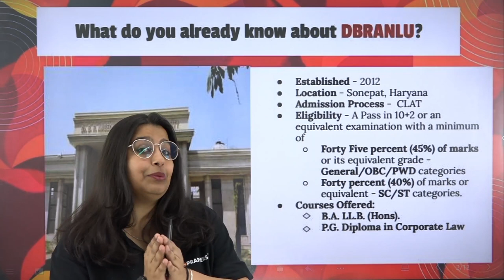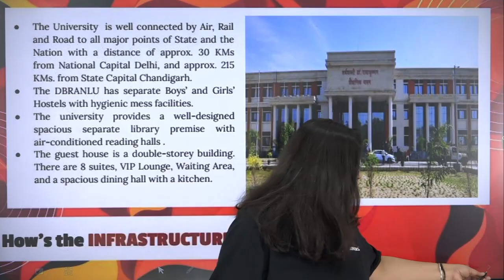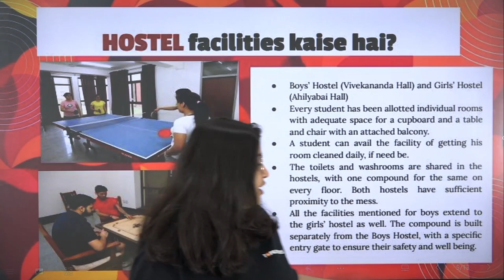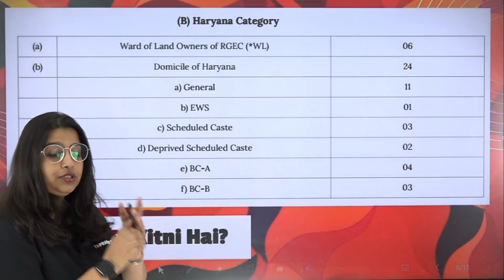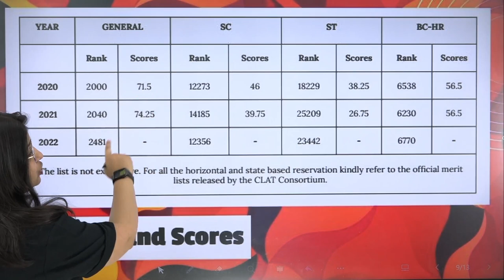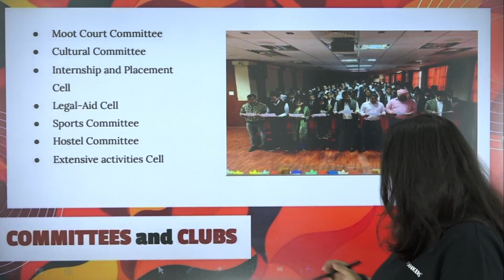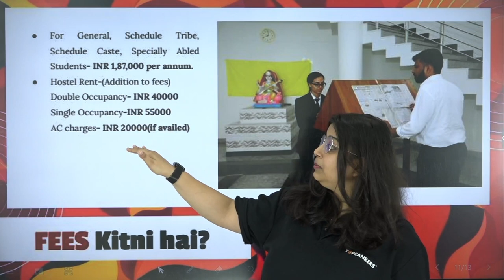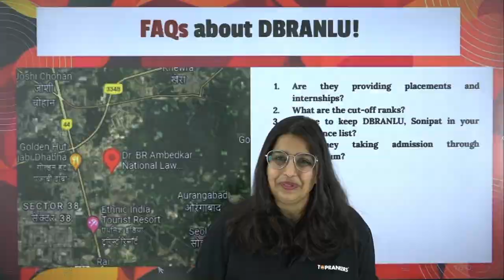NLU Sonepat Review | Dr B R Ambedkar National Law University Sonipat | NLU Fee, Placement (Ep22)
NLU Sonepat Review | Dr B R Ambedkar National Law University Sonipat | NLU Fee, Placement (Ep22). In this video, smriti Ma'am is going to give you a Complete overview of NLU Patiala fee structure placements, etc. Watch the new series by a legal edge in which we will come up with 100 law universities overview Stay Tuned.

✅ Improve your chances to selection with LegalEdge Mocks & Courses:
✅ Let's get in touch
Adios! 👋